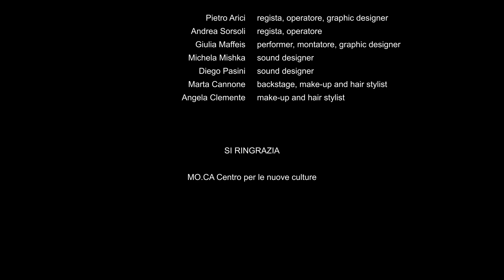PASSI DI LUCE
Corso di laurea triennale in Discipline delle arti, dei media e dello spettacolo (DAMS)